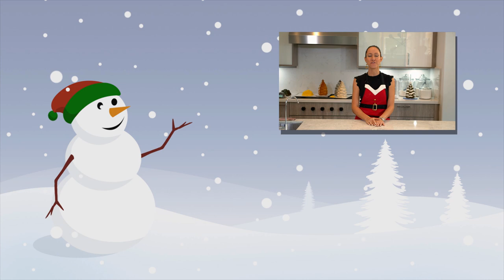12 Cakes Of Christmas Day 3 Green Fondant And Face | We Heart Cake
Founded by Sylvia Rosenberg, a fine artist with a passion for baking, We Heart Cake creates decadent works of art. Ever since Sylvia was a little girl, she had a love for baking and has now found the perfect combination of bringing her art into the kitchen. She has a bachelor’s degree in Fine Arts from the prestigious Ringling College of Art and Design (you can see her work she remains active in the Fine Arts field and is now showing her artistic talents on the sweetest canvas...cakes!

All our cakes are made to order with only the best ingredients. Not only do they look beautiful, they taste even better! Our clients’ input is very important to us during the design process, so we work together with them to create custom cakes to fit their individual needs and personalities.

We Heart Cake can create a variety of delicious treats for your events. Aside from wedding cakes and special occasion cakes, we also offer cupcakes, cookies, cookie pops and cake pops. Choose to have your cupcakes set up in a stand, or boxed and personalized to use as party favors. Cookies can be arranged for gifts in boxes or baskets, bagged individually as favors, or be put on sticks as cookie pops!

Thing you need:
Rice Krispies Treats
Fondant Tools
Donut Cutter Set
Fondant Roller Pin Small
Black+Decker Matrix